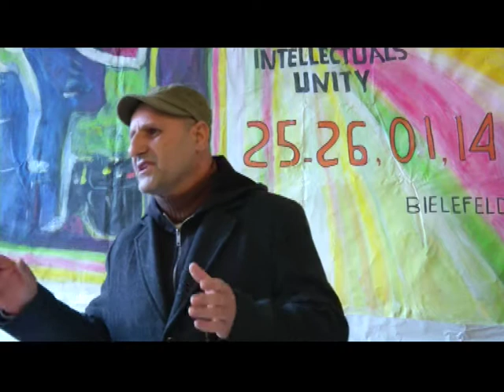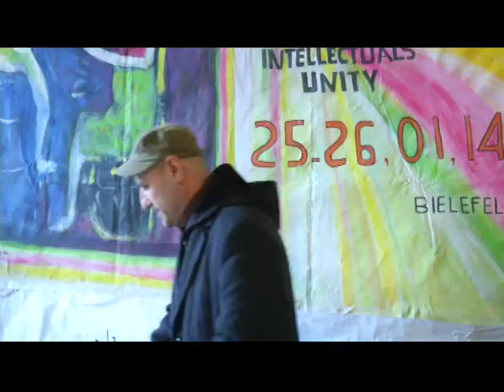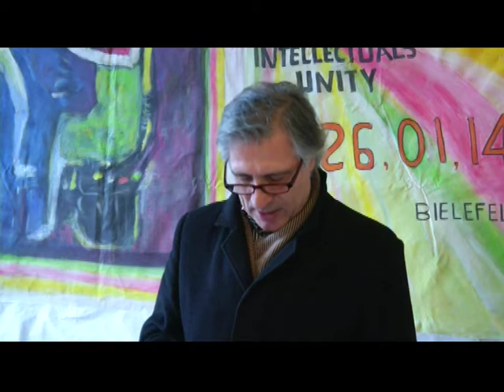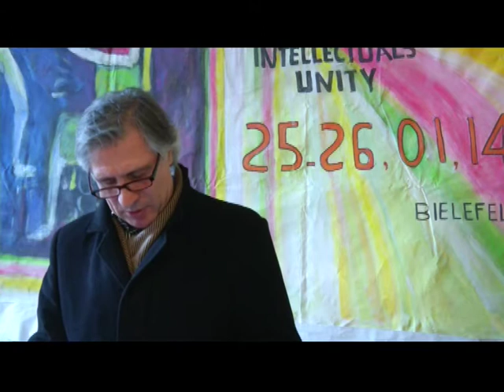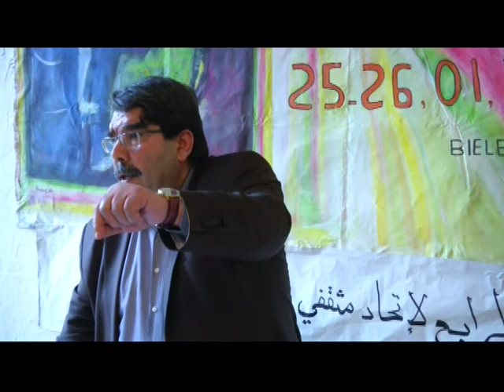4 KONGREYA REWŞENBÎRÊN ROJAVA-2014 02 01